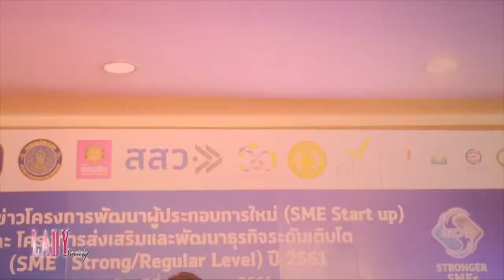สสว.จับมือ 19 หน่วยงาน กันโครงการส่งเสริมและพัฒนาธุรกิจ SME Storng/Regluar Level